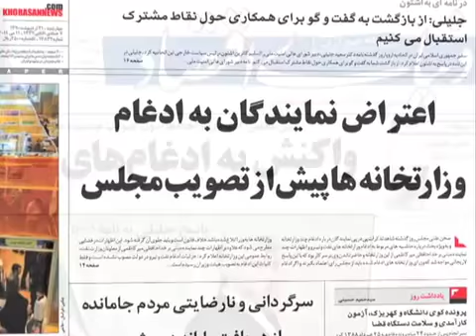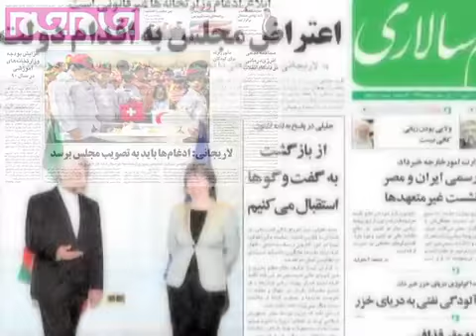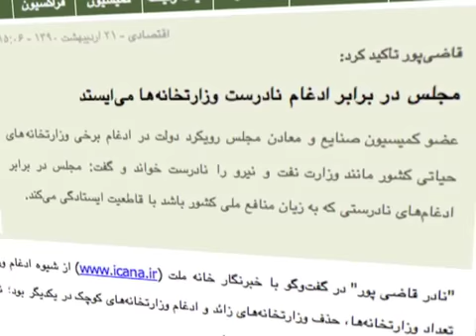ادغام وزارتخانه هاي ايران و ادامه نزاع دو قوا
معاون توسعه مدیریت و سرمایه انسانی رئیس جمهوری از تصویب لایحه شرح وظایف وزاتخانه های ادغام شده در جلسه روز چهارشنبه ۲۱ اردیبهشت ماه هئیت دولت خبر داد. این در حالی است که از دید رئیس مجلس شورای اسلامی ادغام وزارتخانه ها غیر قانونی است. گزارش از وفا آذربهاری.